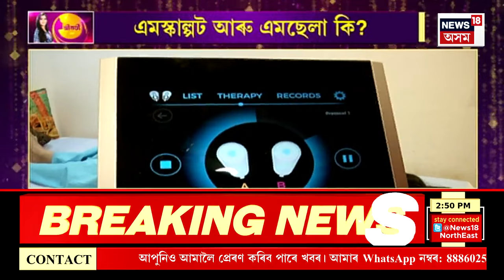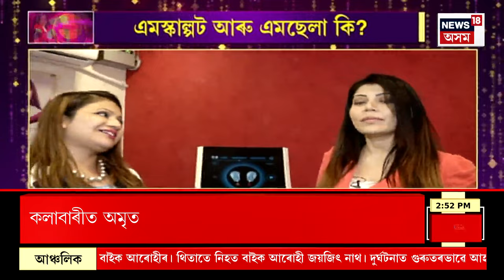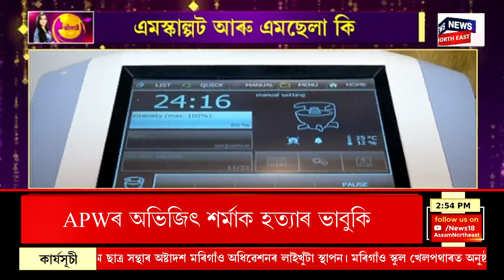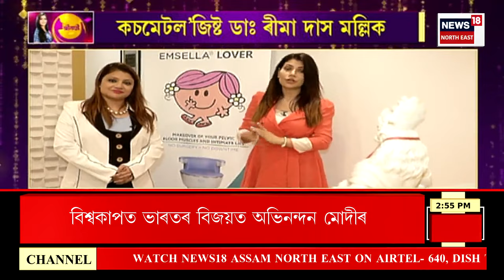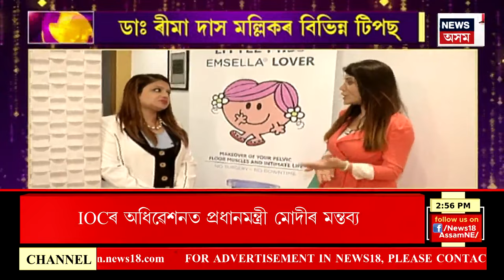SHREEMAYI : বিভিন্ন সমস্যাৰ সমাধান | Cosmetologist Reema Das Mallik | সৌন্দৰ্য চৰ্চাৰ আধুনিক পদ্ধতি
SHREEMAYI | Studio ত Cosmetologist Reema Das Mallik | সৌন্দৰ্য চৰ্চাৰ আধুনিক পদ্ধতি